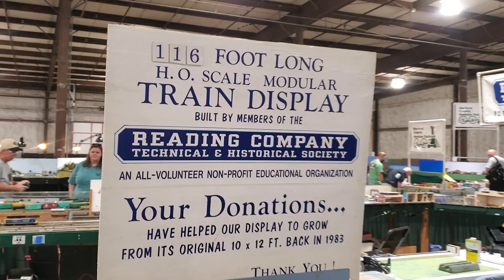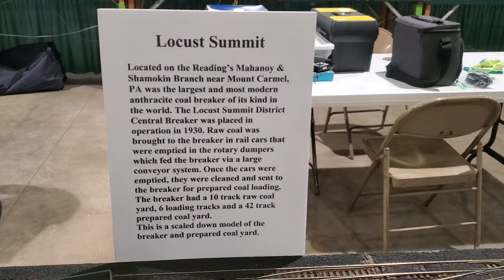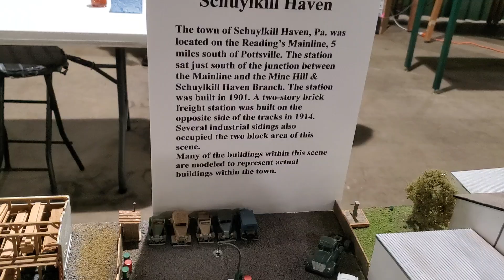Reading Company HO Scae Train Layout @The Great Scale Train Show @MD State Fairgrounds 10/12/24